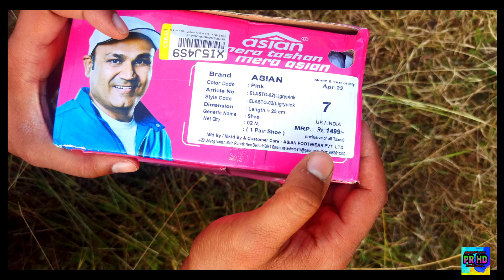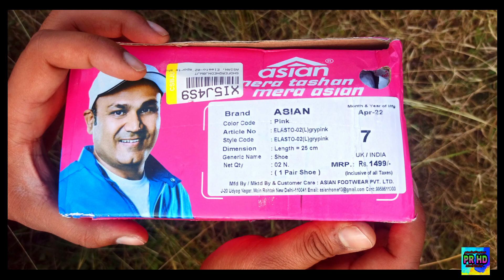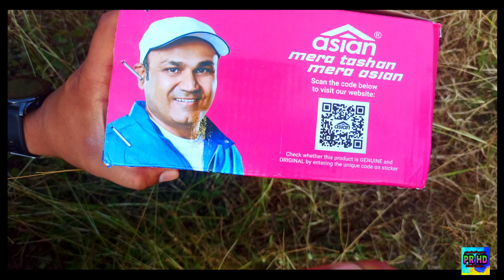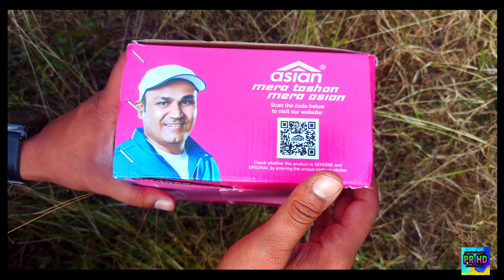Asian Women Shoes Unboxing | Flipkart | Best Women Shoes For Running | Details In Hindi 🔥🔥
Best Buy-
Take a look at this asian Asian Elasto-02 sports shoes for women | Running shoes for girls stylish latest design new fashion |casual sneakers for ladies | Lightweight grey shoes for jogging, walking, gym & party For Women on Flipkart

TOPICS COVERED :-
1. ASIAN WOMEN SHOES .
2. Asian Women Shoes Unboxing Flipkart .
3. Asian Pink Women Unboxing .
4. Women Running Shoes Unboxing Flipkart .
Dosto iss video maine ASIAN WOMEN SHOES ka UNBOXING Kiya hai ...Jo maine Flipkart Se Purchase Kiya Hai.
PRODUCTS I USE TO MAKE VIDEO